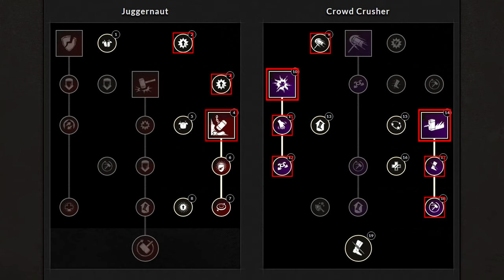Top 3 Best META Builds In FEBRUARY | New World Meta Build 2023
Click this video to see the top 3 new best meta builds in new world 2023. So for each and every single build I will explain what attributes, weapon masteries and even weapon and gear perks you want to have, then what gems and specific gear you want to use to get out of your stats as much damage as possible. Then as well I will show you the best gameplay of me using the different weapons so you would know which abilities you want to use first on your enemies and much more ...

Timestamps:
00:00 New world build 2023
00:34 New world greatsword build
05:20 New world bow build
09:17 New world blunderbuss build